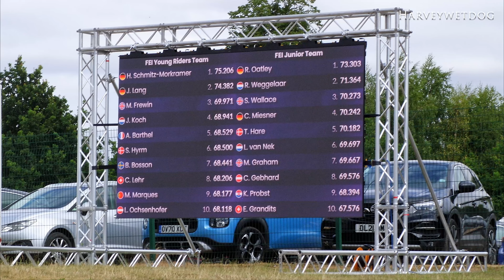Maddy Frewin + Eagle Nouvelle (GBR): European Championship Young Rider Team Test Hartpury 2022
Maddy Frewin and Hannah Dovey's Eagle Nouvelle representing Great Britain in the Young Rider team competition at the FEI European Championships for Young Riders and Juniors (Dressage and Eventing)  held at Hartpury in July 2022.

Maddy and Eagle Nouvelle scored 69.971%

The event was held at Hartpury University and Hartpury College in Gloucestershire, England.

With thanks to the organisers for permission to publish video from this event.

This Production Did Not Receive Any Payment or Other Consideration for the Depiction of Equestrian and Canine Products in this Film.

Filmed with camera number 1 Sony PXW-Z190V XDCAM in 4k SDR.

This is an Ancient Ash Production on behalf of the Harveywetdog YouTube Channel.

Ancient Ash Productions Kit List:

Camera 1 Sony PXW-Z190V

Field Monitor 1 SWIT CM -S75C

Field Monitor 2 Sony CLM-FHD5

Wireless hand held Microphone Sony UTX-M03 and URX-P03 and SMAD-P3

MT055CXPRO3 Tripod and MVH500AH Fluidhead - Manfrotto

MT190X3 Tripod and MHXPRO-2W Fluidhead - Manfrotto

MVMXPRO500 Monopod with Fluid Head and FluidTech Fluid Base - Manfrotto

679B Monopod with MVA50A Fluid Base - Manfrotto

Manfrotto Lykos 2.0 Dual LED lighting